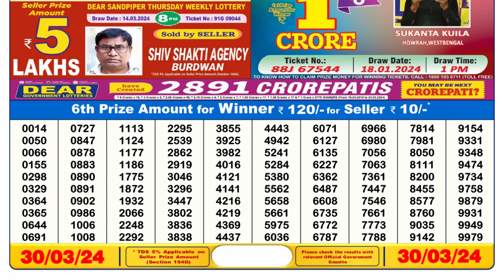Dear Lottery Sambad 6pm today 30.03.24 Nagaland State Lottery Result